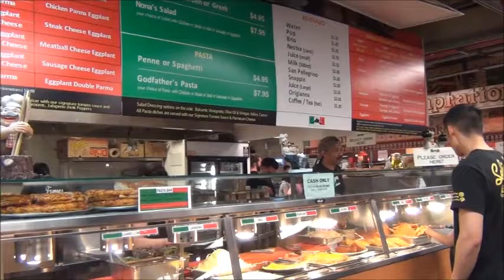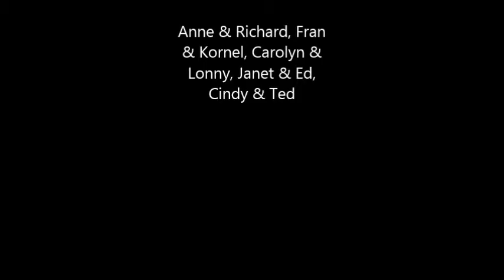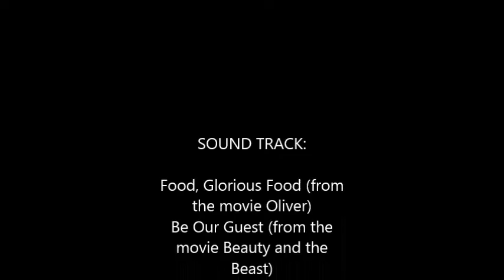The Apple Gang's St Lawrence Market Expedition!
May 24, 2014 Apple Gang's expedition to the St. Lawrence Market in Toronto followed by a 5 hour feast!